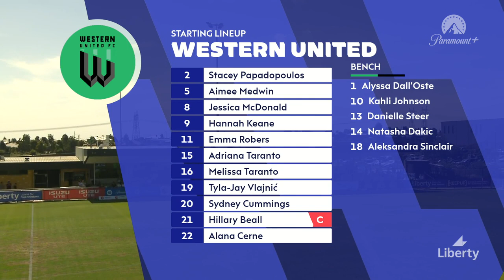Western United FC v Sydney FC - Liberty Mini Match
Check out this thrilling mini match between Western United and Sydney FC.